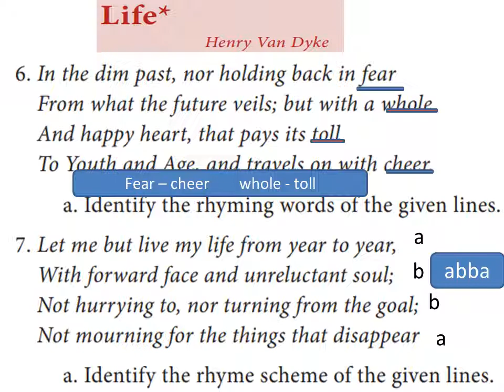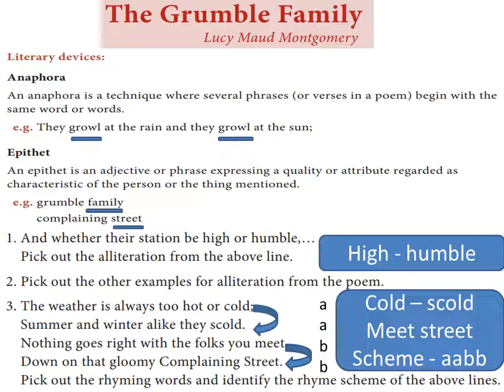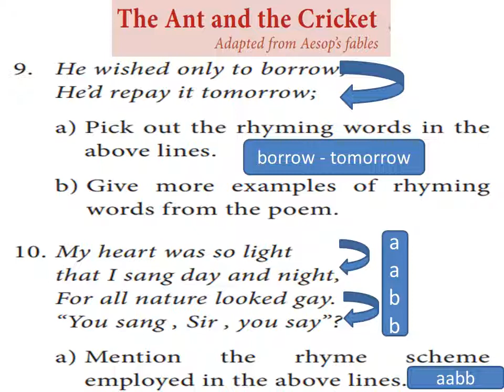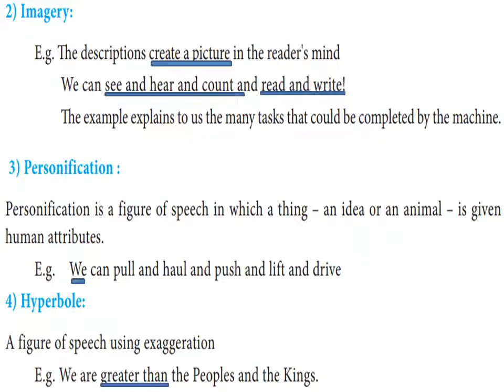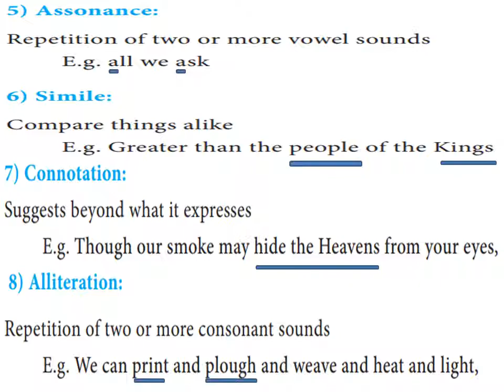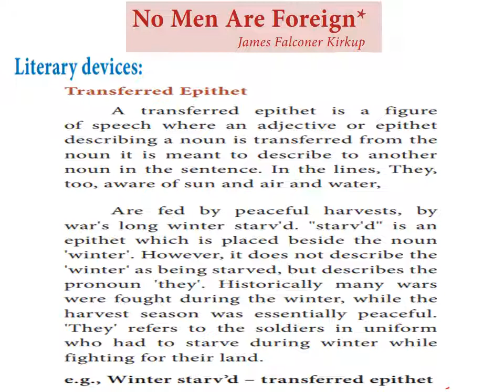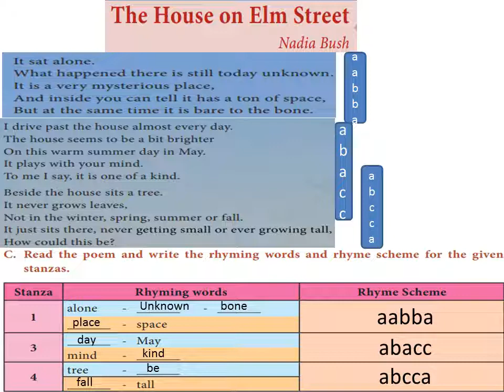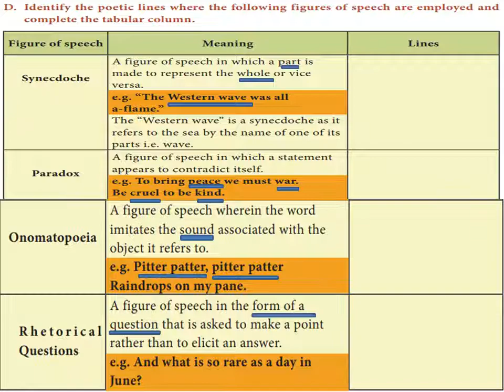FIGURES OF SPEECH - ENGLISH - 10TH STD - NEW TN BOOK